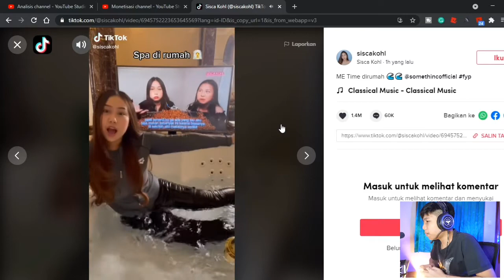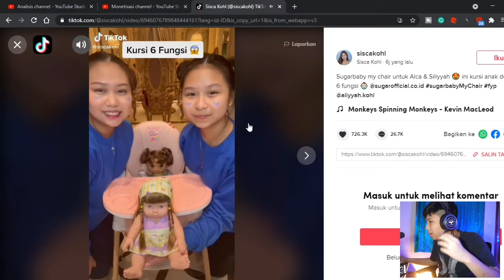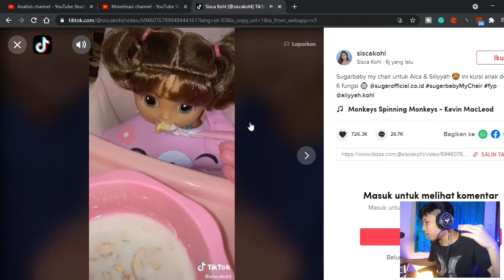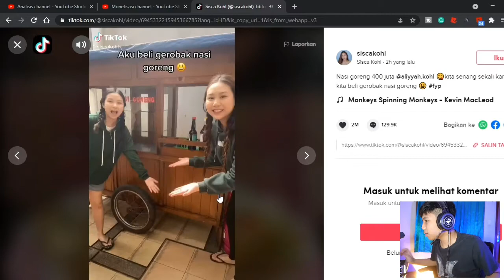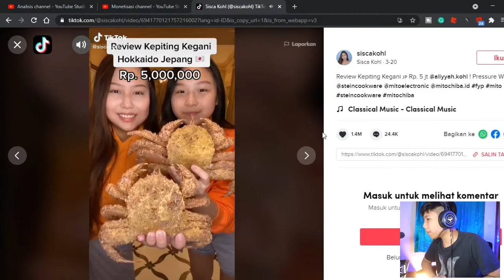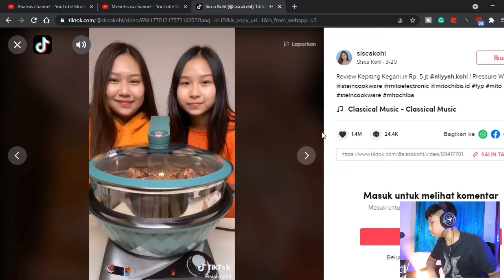SISCA KOHL MAKAN NASI GORENG 400 JUTA?? !! MAHAL BANGET !!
OKE GUYS BALIK LAGI DI CHANNEL GUA DI VIDEO KALI INI

GUA MAU BIKIN VIDEO LAGI DAN DI VIDEO KALI INI GUA MAU NGE REACT TIKTOK NYA SISCA KOHL YA GES JADI TIKTOK NYA EMANG KEK GITU GES ISINYA LUMAYAN MENGGOKIL
JADI GUA NGE REACT INI DAPET REQUEST AN DARI TEMEN GUA YG NAMA CH NYA @rizkymobahd

tiktok nya : @siscakohl

Hashtag ➡️